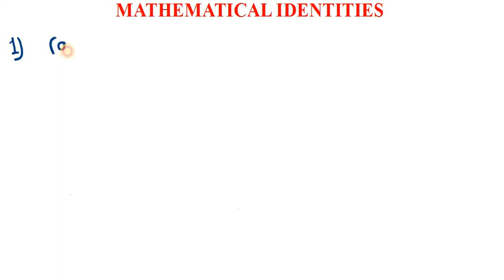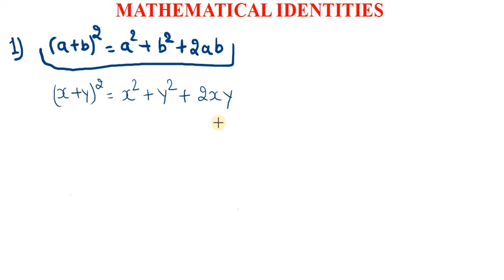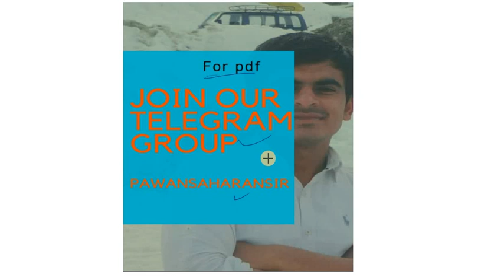let's learn some basic maths,Mathematical Identities 1 lecture 12 by pawan sir